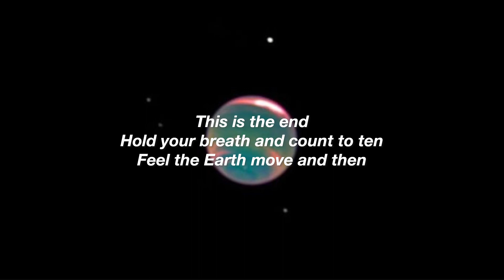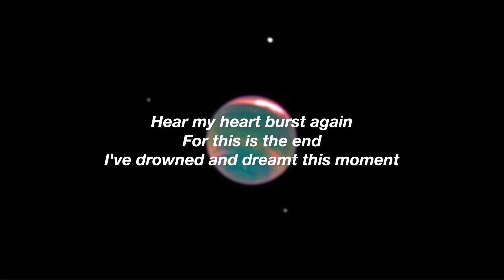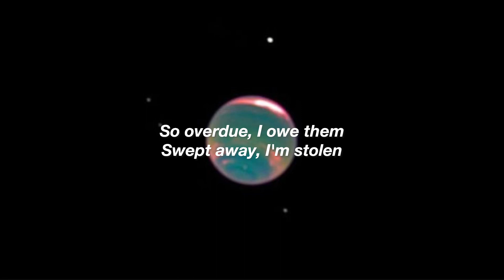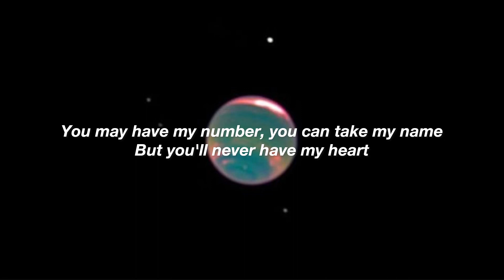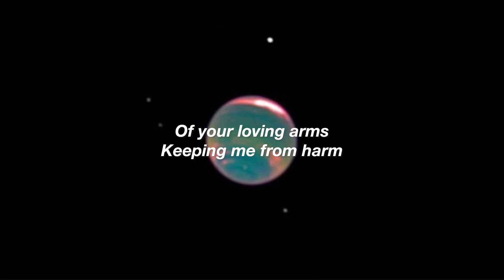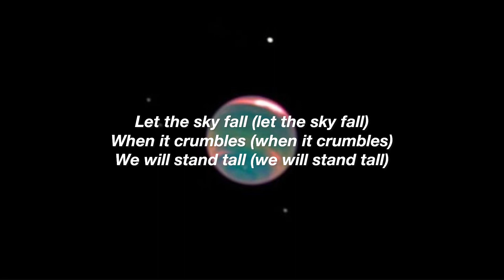Adele - Skyfall (Lyrics)